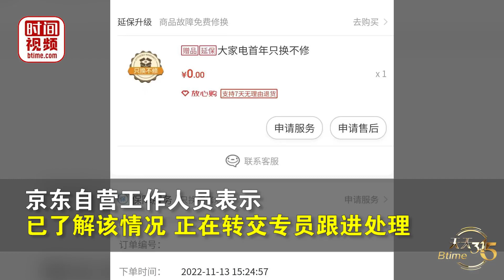TCL洗衣机被曝家中自燃烧成空壳 消费者：在京东自营刚买了三个月！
近日，山西临汾，温先生爆料称，自家刚买三个月的TCL洗衣机在家中发生自燃。温先生称洗衣机是去年11月13日在TCL京东自营店购买，着火是在2月10日。温先生所提供的视频中洗衣机彻底烧坏，家中狼藉一片。厂家过来后表示愿意赔付一台，对此温先生不能接受，他要求恢复家中原样。16日，京东自营工作人员表示已了解该情况，正在转交专员跟进处理。此外温先生称，厂家已派人到他家中进行财产损失评估、定损。